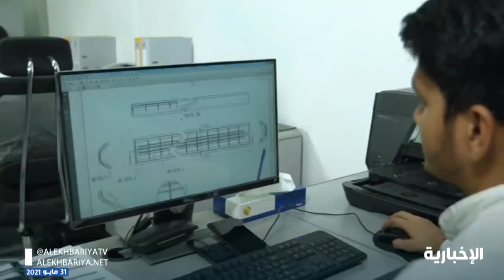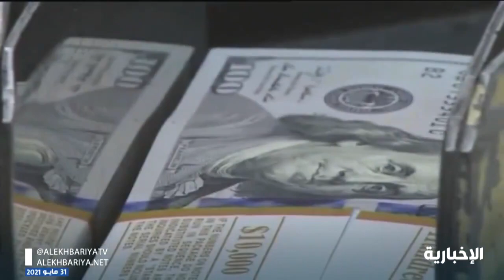التنظيم الجديد لـ وزارة_الاستثمار يعزز تنافسية بيئة الاستثمار في